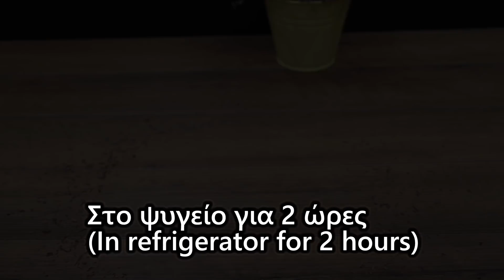Γλυκάρα!! Με Σπιτική Κρέμα Τυρί-Εpic cheesecake vanilla/Homemade cream cheese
Επικό γλυκό με σπιτική κρέμα τυρί. Epic cheesecake vanilla/Homemade cream cheese!!!

Υλικά-Ingredients
Για την κρέμα τυρί-For cream cheese
2 λίτρα γάλα-(2 litre milk)
1 κτγ κιτρικό οξύ-(1 tsp citric acid)
Λίγο νερό-(A little of water)
Για την βάση-(For base)
225 γρ μπισκότα πτι μπερ με γεύση σοκολάτα-(225 g petit beurre chocolate flavor)
110 γρ βούτυρο αγελάδος-(110 g cow butter)
Για την κρέμα βανίλια-(For vanilla cream )
Η κρέμα τυρί που φτιάξαμε-(The cream cheese we made)
600 μλ κρέμα γάλακτος 38%λιπαρά-(600 ml whipping cream 38% fat)
220 γρ ζάχαρη-(220 g sugar)
2 βανιλίνες-(2 vanilla)
Για το στόλισμα-(For design)
Κουβερτούρα-(dark chocolate)
22 cm

GERMAN

-Zutaten
-Für Frischkäse
- (2 Liter Milch)
- (1 TL Zitronensäure)
- (Ein bisschen Wasser)
- (Für die Basis)
-(225 g Schokoladengeschmack)
- (110 g Kuhbutter)
- (Für Vanillecreme)
- (Der Frischkäse, den wir gemacht haben)
- (600 ml Schlagsahne 38% Fett)
- (220 g Zucker)
- (2 Vanille)
- (für Design)
- (dunkle Schokolade)
22 cm

Εκτέλεση
Ξεκινάμε πρώτα να φτιάξουμε την σπιτική κρέμα τυρί.Σε μια κατσαρόλα ρίχνουμε 2 λίτρα φρέσκο γάλα.Σε ένα ποτηράκι με λίγο νερό διαλύουμε 1 κτγ κιτρικό οξύ(το κιτρικό δεν είναι χημικό Είναι μπαχαρικό  και υπάρχει σε όλα τα σουπερ μαρκετ.Αναφερεται στην συσκευασία ως [ΞΙΝΟ] Έτσι αποφεύγουμε δυσάρεστη μυρωδιά από το λεμόνι ή το ξύδι.)Ανακατεύουμε συνεχώς το γάλα για να μην μας κολλήσει και μόλις αρχίσει να αχνίζει φτάσει σε θερμοκρασία 70-80 βαθμους ρίχνουμε το ποτήρι με το νερό που διαλύσαμε μέσα το κιτρικό.Ανακατεύουμε για λίγο και αυτο θα έχει κοψει και αμέσως αποσύρουμε από την φωτιά.Στραγγίζουμε σε μια πετσέτα το ζουμί και την κρέμα τυρί την βάζουμε σε άλλο μπολ και ανακατεύουμε με το μίξερ.Την βάζουμε στην άκρη και ξεκινάμε να κάνουμε την βάση.

Σε ένα πολυκόφτη ρίχνουμε τα μπισκότα και τα αλέθουμε καλά ώσπου να γίνουν σκόνη.
Τα ρίχνουμε σε ένα μπολ και προσθέτουμε και το λιωμένο βούτυρο.
Στρώνουμε πολύ καλά με ένα κουτάλι την βάση σε μια φόρμα 22 εκ.Την βάζουμε στην άκρη και ξεκινάμε την κρέμα.

Σε ένα μπολ ρίχνουμε την κρέμα γάλακτος και χτυπάμε καλά ώσπου να γίνει σαν Γιαούρτι προσοχή μην το παρακάνετε και σας κόψει.Την αφήνουμε στην άκρη και στο μπολ που είχαμε την κρέμα τυρί ρίχνουμε την ζάχαρη και τις βανιλίνες.Ανακατεύουμε καλά και ρίχνουμε το μείγμα μέσα στην σαντιγί χτυπάμε λίγο με το μίξερ ίσα-ίσα να αναμειχθούν.και μαζεύουμε όλο το μείγμα στο κέντρο με μια μαριζ και ρίχνουμε το μείγμα πάνω από την βάση.Στολίζουμε με θρύμματα κουβερτούρας η αν θέλετε με μαρμελάδα της αρεσκείας σας και βάζουμε το γλυκό μέσα στο ψυγειο για 2 ώρες περίπου.Το γλυκό είναι πεντανόστιμο και η γεύση του δεν θυμίζει καθόλου σαν τις κρέμες τυρί του εμπορίου που χρησιμοποιουμε.Απλά θα ενθουσιαστείτε με την γεύση αλλά και με την εμφανισή του!!!Καλή σας επιτυχία!!!